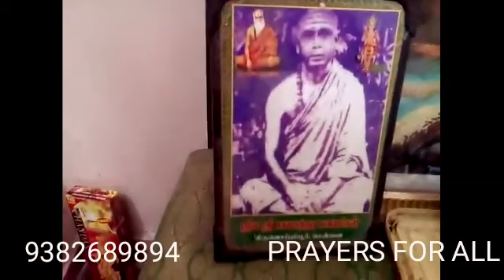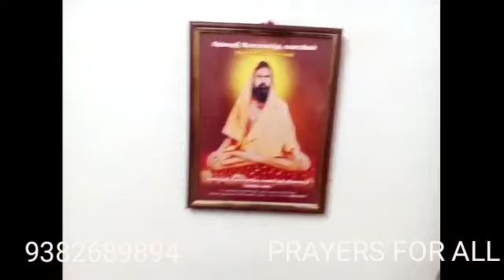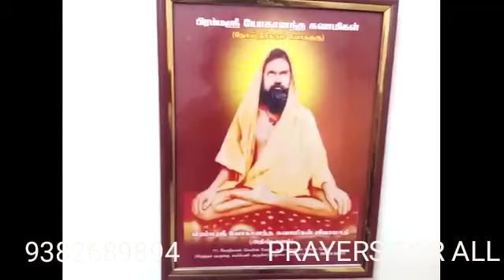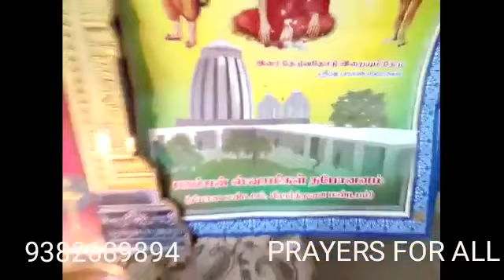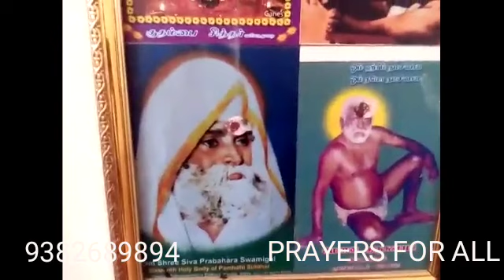4.7.20,அருணகிரிநாதர் குரு பூஜை,ARUNAGIRINATHAR GURUPOOJA,SHENOYNAGAR,CHENNAI,YOGADHANDAM